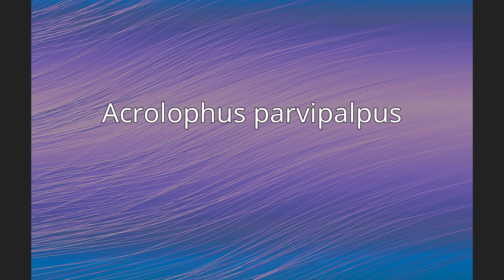Acrolophus parvipalpus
Acrolophus parvipalpus is a moth of the family Acrolophidae. It was described by Hasbrouck in 1964. It is found in North America, including Arizona and Texas.

== References ==